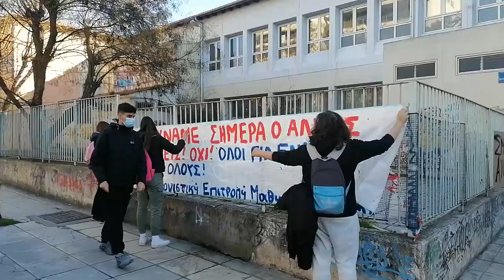Λουλούδια στο σημείο δολοφονίας του 19χρονου Άλκη από μαθητές